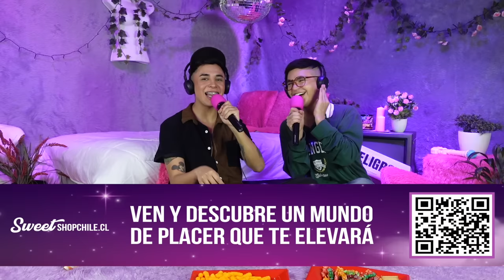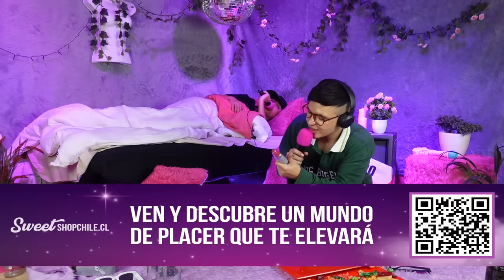UN SHOT POR CADA ELLA 2 🍹 | The Ellas Podcast 🎧 💖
con mi código "theellas" y obtén un bono de bienvenida de hasta $160.000. Debes tener más de 18 años para usar la aplicación. Si eres menor, no juegues.

Recuerden que pueden ver cómo grabamos nuestros capítulos en vivo por nuestro canal de Twitch ✨

Muchas gracias   @MyWorlddigital   por la producción del video 🎀